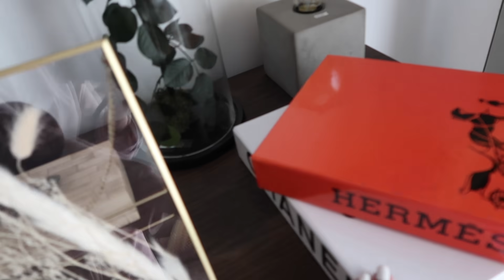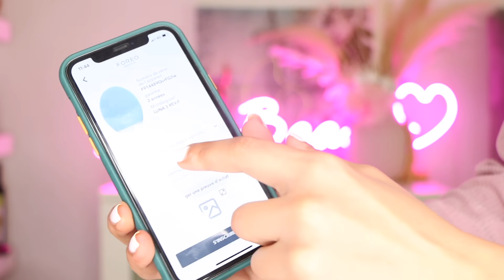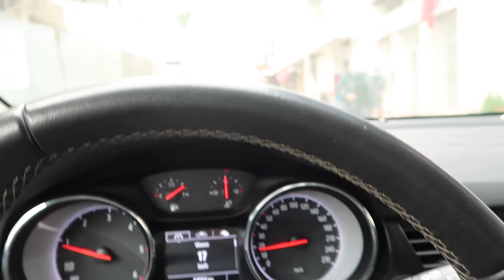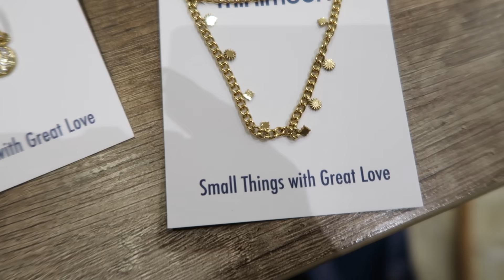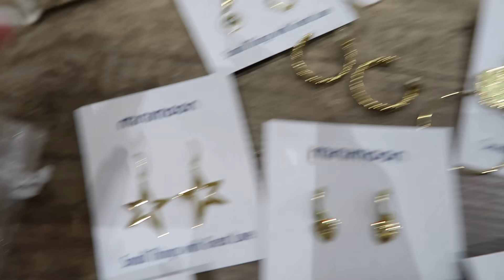VLOG :Salon tour,Skincare et Shopping| بدلت شكل الصالون ،لقيت حل للهالات السوداء و شريت حوايج جداد